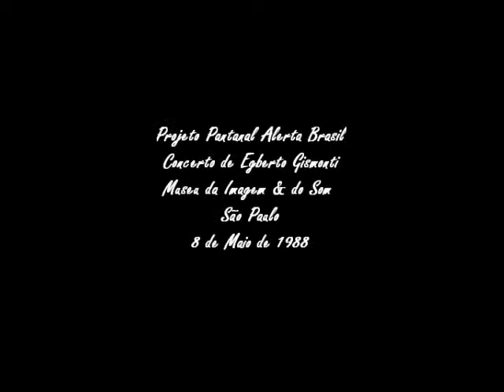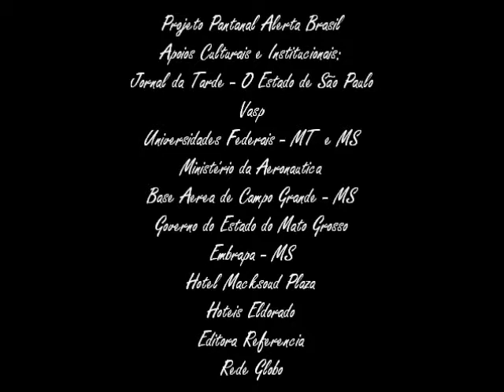"Lôro"- Egberto Gismonti- Solo Concert- Pantanal Alerta Brasil- MIS- São Paulo- Maio-1988